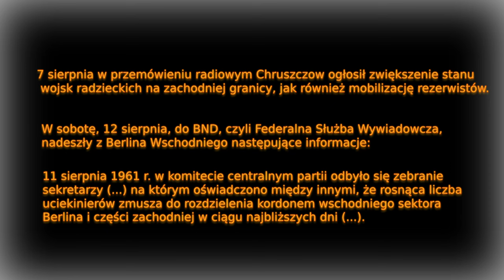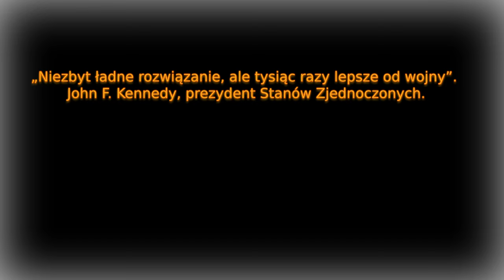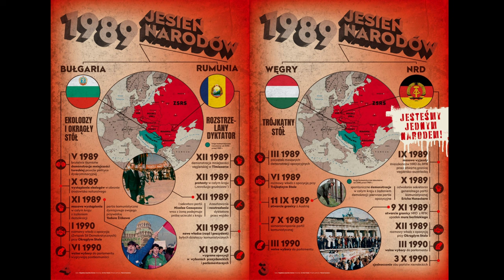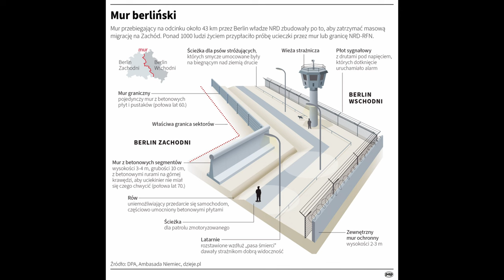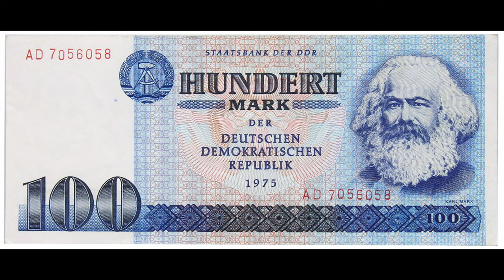MUR BERLIŃSKI, czyli urzeczywistnienie "Żelaznej Kurtyny"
""""""""Zobacz więcej ! """"""""

""""""""""""""""" Jeśli film Ci się spodobał : """"""""""""""""""""""
-zastaw like,
-napisz komentarz,
-udostępnij ten film swoim znajomym.
""""""""""""""""""""""""""" UWAGA ! """""""""""""""""""""""""""""""""""""""

Film powstał wyłącznie w celach humorystycznych i edukacyjnych. Nie miał na celu nikogo obrażać.

W celu uzyskania dostępu do źródeł, z których pochodzą zdjęcia proszę o kontakt w komentarzu.

Autor filmu nie ponosi odpowiedzialności za treści przedstawione w materiale.